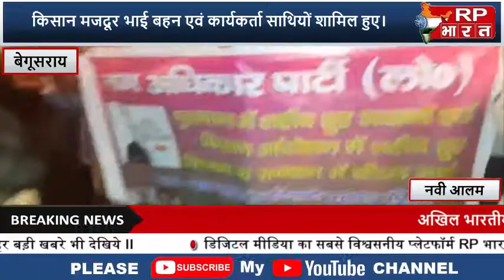BEGUSARAI - पुलवामा के शहीदों को कैंडल मार्च से दी गयी श्रद्धांजलि ।-RP BHARAT